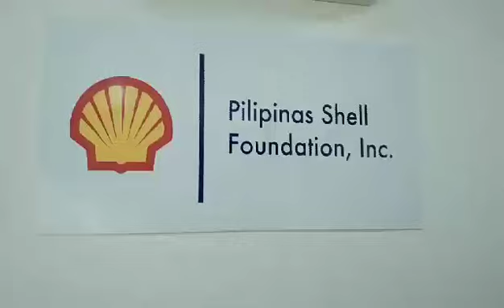PILIPINAS SHELL FOUNDATION INC. (Zero Malaria in Palawan)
Thank you so much Pilipinas Shell Foundation Inc. for being the partner of the Kilusan Ligtas Malaria Program to Zero the Malaria Cases in Palawan.